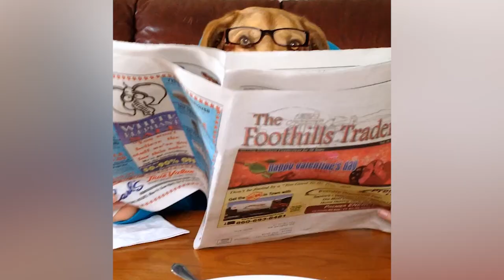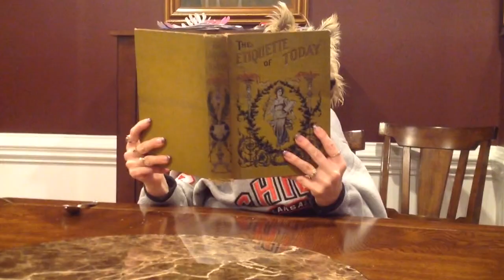Dogs With Human Hands?! | Funny Dog Compilation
Waggle is a new app and email that lets you find the best pet-friendly places in your neighborhood and connect with other pet parents! We also publish funny and touching videos.

These are dogs alright, but how did they get human hands? Just think of all the treats they could get and all the walks they could take all on their own! Truly, they are unstoppable! It's a good thing this is just a cool trick their owners are pulling off!